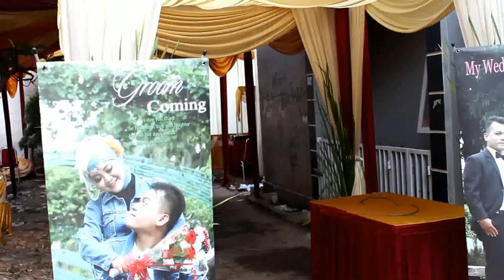Opening Rizka & Rifki and to be continued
FG : ugay dudulz ft jamal
VG : eza